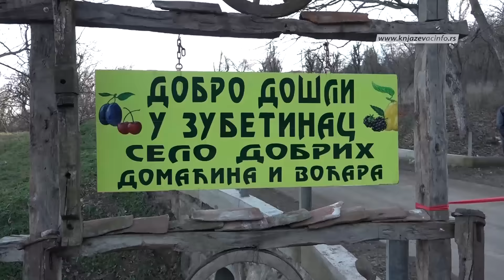Zubetinac - selo za primer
Juče je u Zubetincu održana svečanost povodom zvaničnog početka korišćenja obnovljene i rekonstruisane deonice lokalnog puta kroz selo dužine blizu 2 kilometra.
Pored velikog broja meštana, svečanosti su prisustvovali Milan Đokić, predsednik opštine i Mladen Radosavljević, direktor Direkcije za razvoj, urbanizam i izgradnju.